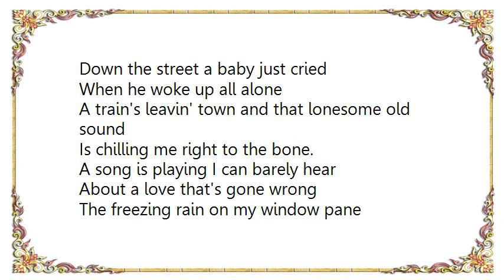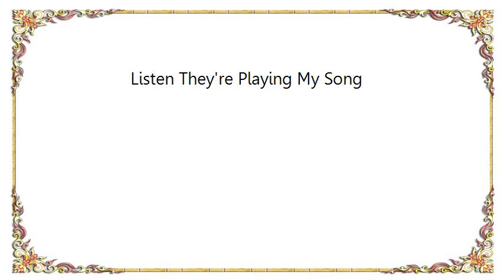Waylon Jennings - Listen They're Playing My Song Lyrics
[Lyrics Waylon Jennings - Listen They're Playing My Song]
Down the street a baby just cried
When he woke up all alone
A train's leavin' town and that lonesome old sound
Is chilling me right to the bone.

A song is playing I can barely hear
About a love that's gone wrong
The freezing rain on my window pane
Listen they're playing my song.

Taps being played by a soldier's grave
So sad it torments your soul
Just listen to that north wind moan
Tonight it's so dark and cold.

Somewhere a siren cuts through the night
Sounds like a whole world's gone wrong
Thunder just warned but it's coming a storm